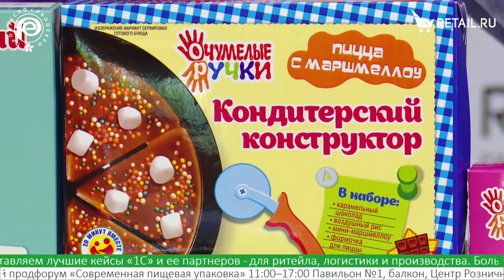Александр Важенин - Очумелые ручки на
Александр Важенин, Очумелые ручки, о детских кондитерских конструкторах, их составах и представленности на рынке